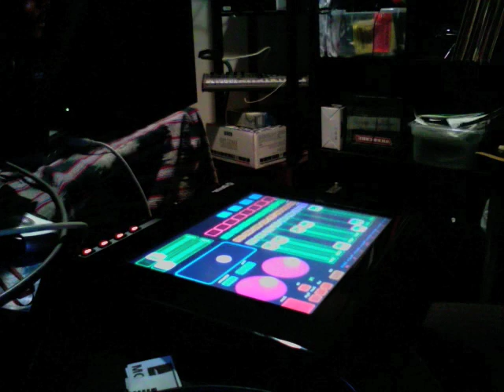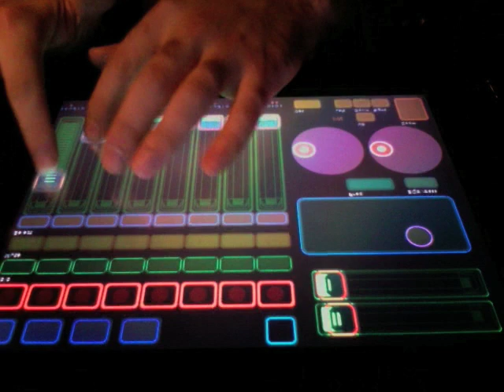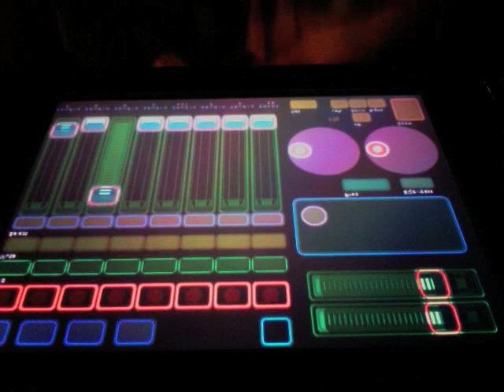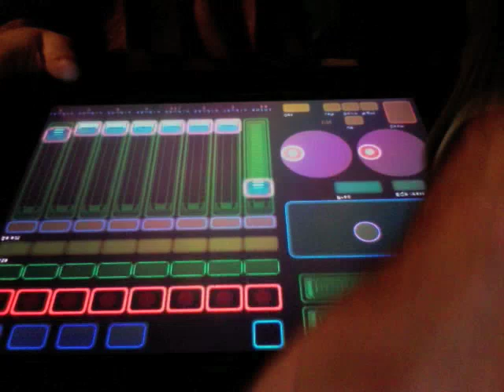Lemur Electronic Jazz Instrument vol.02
Jazz Mutant's Lemur - it's a multi touch screen, midi and osc programable, musical controller.  Here it is set up with a custom template I pieced together with my friend m.0 & from the template on their site - nothing to it - these are just some scrap sounds from a session we had the other night. The faders bring in the tracks and the buttons above the faders are record enable, solo, mute, and select. Everything else is pretty much set up to control whatever I might want. More to come...